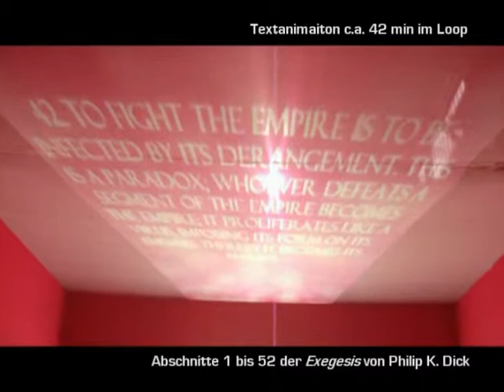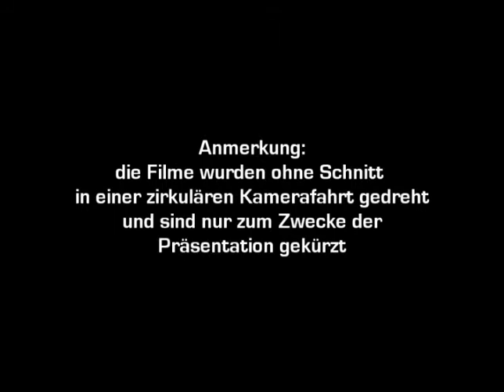The Kingdom 2007, interaktive Installation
Die Rauminstallation verbindet, ausgehend von dem autobiographischen Roman "Valis" von Philip K. Dick, der eine Reihe scheinbar übernatürlicher Ereignisse zwischen Februar und März 1974 beschreibt, unterschiedliche Weltkonzepte, von persönlicher und kollektiver mystischer Erfahrung zur hyperdifferenzierten Weltbeschreibung der modernen Wissenschaften. Dabei wird zum Einen in den Objekten auf die Ambivalenz solcher Erfahrung mit Verweis auf die Psychoanalyse angespielt.
Andererseits werden aber auch die Grenzen unserer Wirklichkeitskonzepte mit Verweis auf die Quantenphysik in Frage gestellt.

Die Installation besteht aus zwei sich ergänzenden Teilen. Zum einen ein nach der Fibonacci-Reihe proportionierter Raum, dessen pinkfarbener, größerer Teil einen transparenten Deckenscreen besitzt, durch den von oben ein Video projiziert wird und der im Weiteren ein anthropomorphes Objekt und einen Plattenspieler enthält. Ein im selben Verhältnis proportionierter Durchgang verbindet die beiden Raumteile. Der kleinere Teil des Raumes ist ein nur mit Dunst und Licht gefüllter white cube, der in den vielfältigen Kontexten der Arbeit die taoistische Leere, die Zukunft und den Tod symbolisiert.

Der andere Teil der Installation ist ein präpariertes Auto, dessen Motor durch einen Plattenspieler ersetzt ist, welcher durch spezielle Vinylplatten und einen Computer in der Lage ist, eine Reihe von Filmsequenzen abzuspielen und zu manipulieren. Diese sind Kamerafahrten durch unterschiedliche Landschaften und werden aus dem Scheinwerfer vor das Auto auf eine Leinwand projiziert.